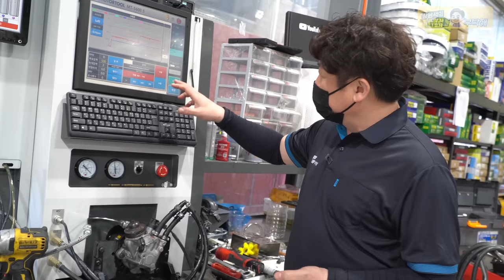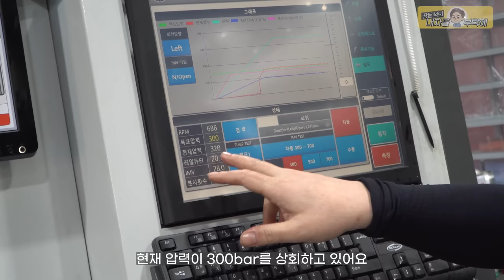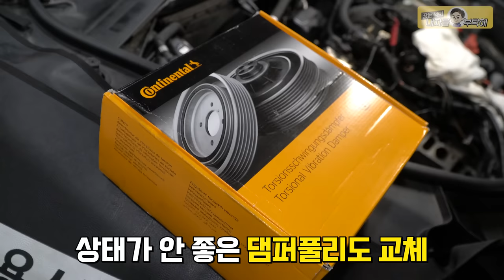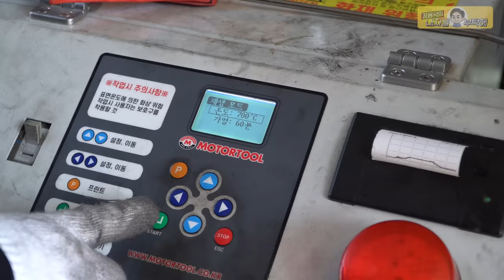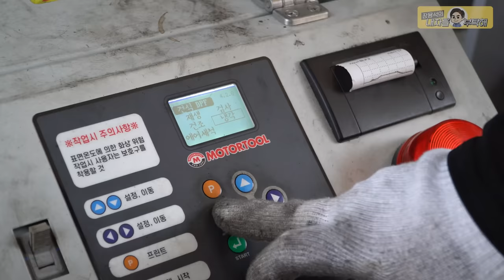여름철 쇳가루 도는 차량이 많은 이유와 예방 방법😎이걸로 정리 끝‼️BMW 5GT F07 EP.2 수입차수리 차량관리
연료필터 교환, 오일교환, 주유량...
모두 보험이라 생각하고 관리하세요.
(더보기를 눌러주세요)

1번 하남점 (카닥터모터스) 경기 하남시 샘재로 107-1
2번 남양주점    경기 남양주시 오남읍 양지로 77 가동 101호
3번 광주점   광주 북구 연양로95번길 9 1층
4번 부산점   부산광역시 기장군 정관읍 예림1로 6
5번 동탄신도시점   경기도 화성시 효행로 1156번길 9 (병점동)